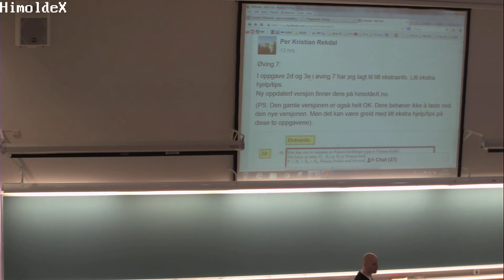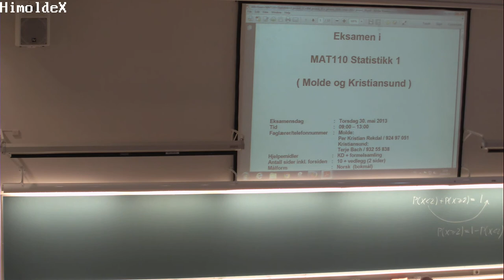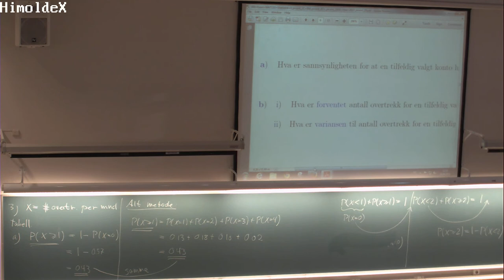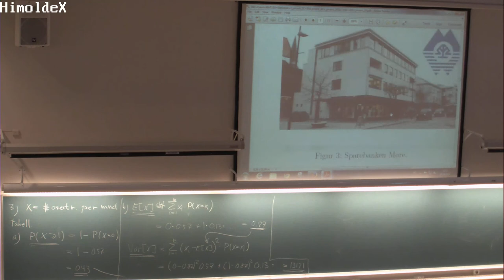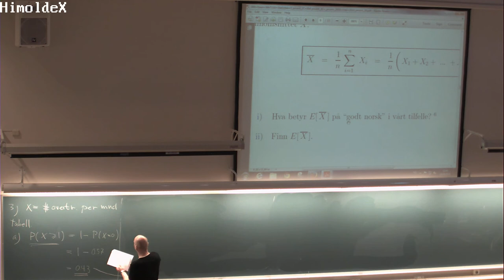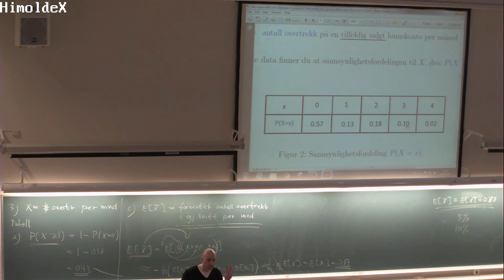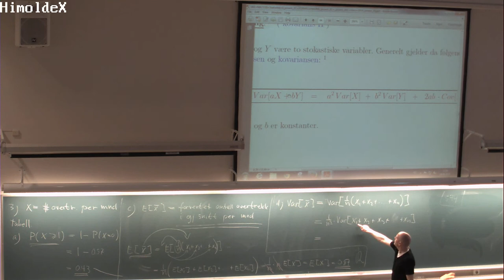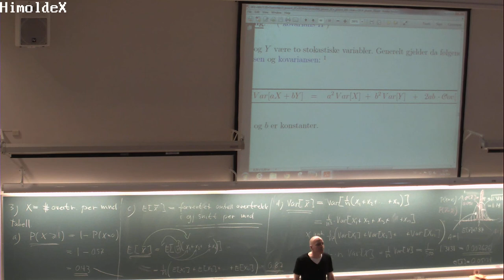157 Forelesning MAT110 (24. april 2014)